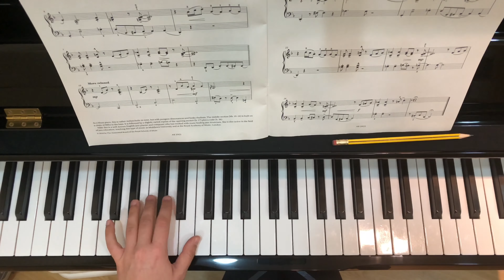ABRSM Grade 3 - N.Iles - Blues in the Attic (left hand slowly)